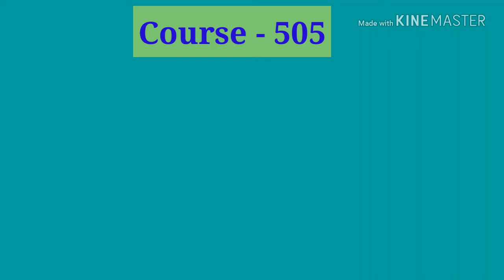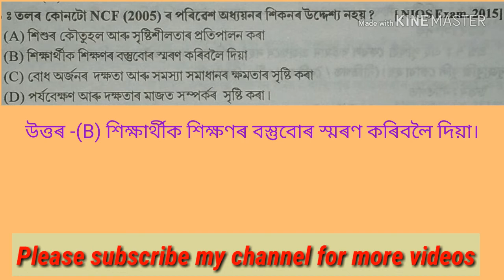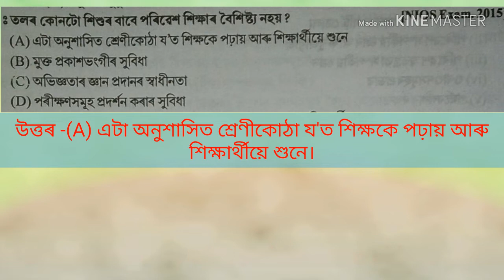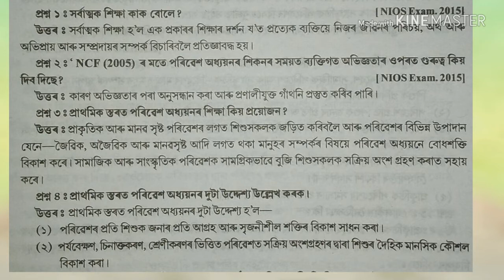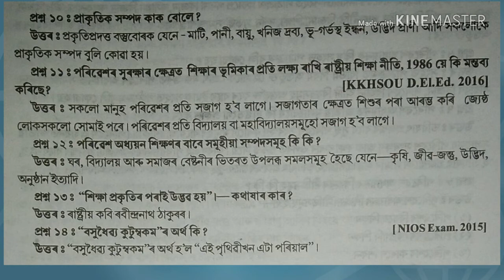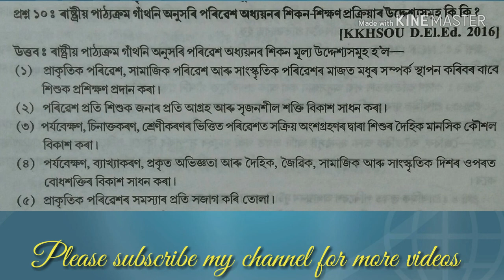Nios D.el.ed. 505 Unit 2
504, গোট - 1, শিশুৱে গণিত কেনেকৈ শিকে ?